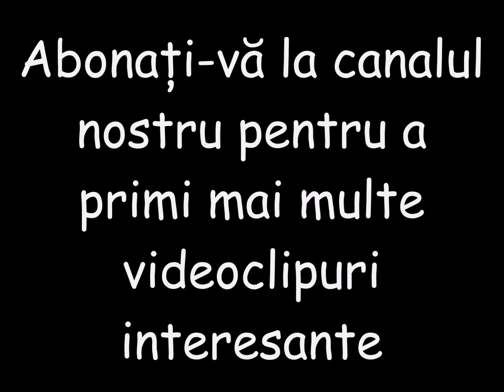Fotografii ireale din natura incredibilă - partea 18 din 18